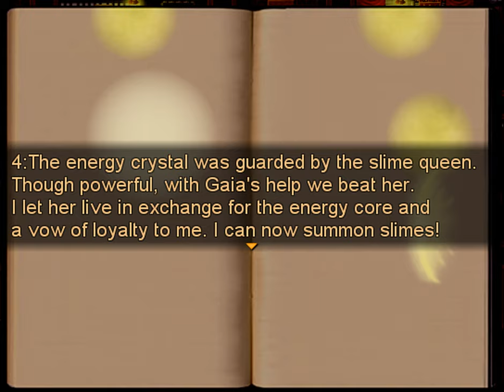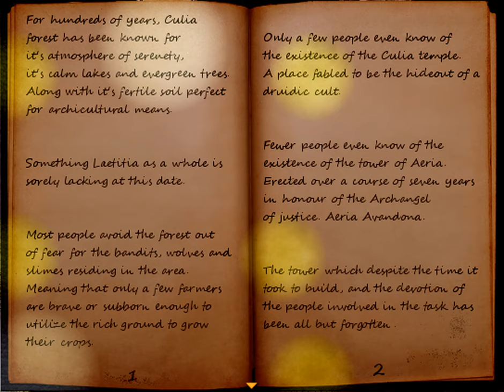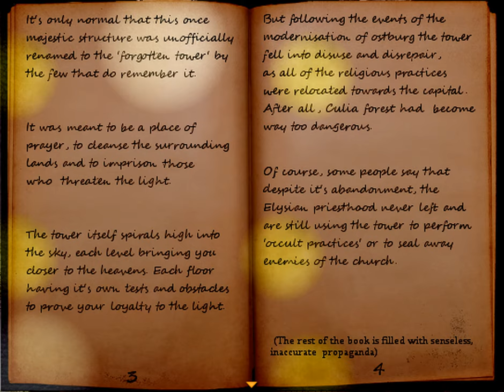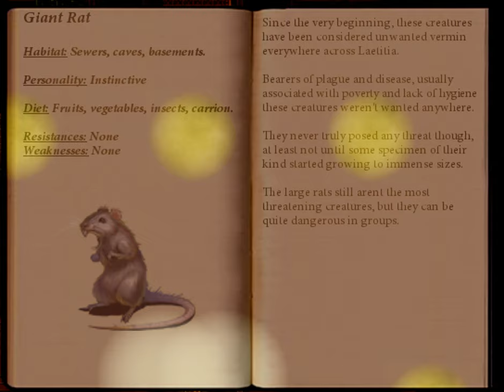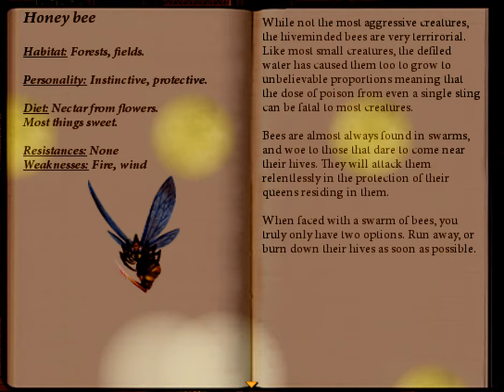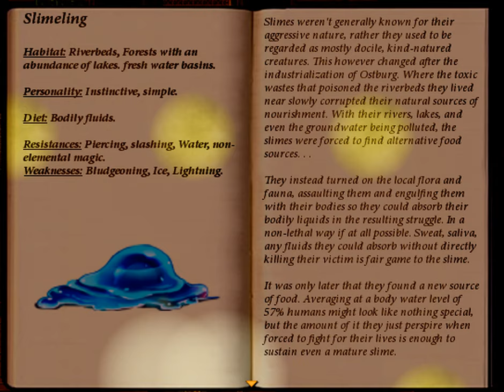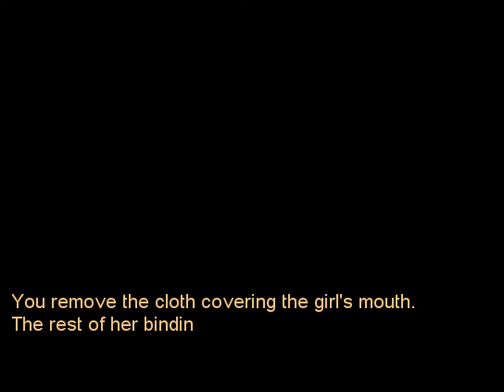CHOPPING BORIN WOOD - Let's Play「Corruption of Laetitia (Light | Hellish Yard)」- 4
Corruption of Laetitia
Developed by Kayako Amaya w/RPG Maker VX Ace

You play as Celeste (name subject to change), a half-angel valkyrie who was raised to fight demonkind on behalf of the Elysian Church. Unfortunately, the church itself is corrupt and eventually betrays her. Right before the cardinal kills her, Celeste gets an offer from the very demon lord that she was fighting earlier.

Unlike me, be sure to summon the Slime as soon as possible, since she makes a surprisingly good tank. She is also capable of wetting the enemy with one of her Fury skills, giving her good synergy with the Valkyrie's ice attacks.

I really hate those wolf enemies, since they can inflict bleed, which doesn't go away after resting or using remedy and can only be removed with bandages, which cost money. Worse yet, some of the bandit encounters contain wolves!

When raiding the bandit camp, be ready for a boss fight when you attempt to enter the upper-right tent.

[ 23:15 ] Boss: Borin Wood

He'll start with some bandit allies and a wolf, which you should eliminate first. If you're having trouble surviving, the slime has a cover skill that can protect the mages. However, the boss also has an AOE arrow skill.

Afterwards, save the girl. If you kill her, you'll be forced into a difficult boss fight against Riliane.

Savia Village has both a pawn shop and a general store. Whatever you do, don't sell your old spear, since you need a spare spear for a later puzzle. You will also be rewarded for saving the girl, who turns out to be the mayor's daughter. Sadly, the village can't form an alliance with you at the moment, since they're dealing with the scorpids up north.

Also, buy some oil, but not a lantern, since you can get one of those in a dungeon. I make these mistakes so you don't have to.